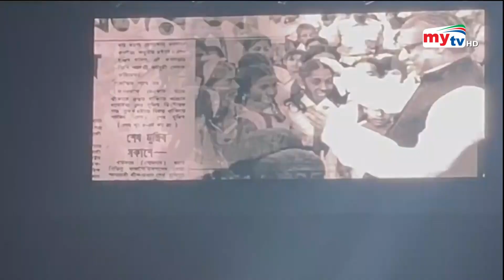নিউ ইয়র্কের কনসাের্ট মাতলেন প্রবাসীরা ! | Bangla News | Mytv News